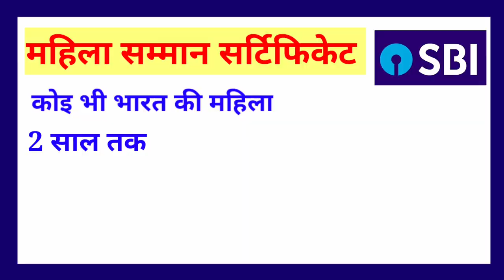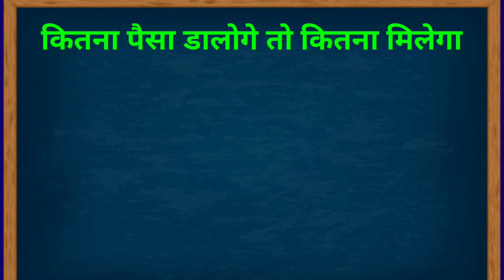🔥sbi की महिला ओ के लिए बढ़िया स्कीम🔥sbi best mahila bachat scheme|sbi best investment scheme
hi friend this video we have to discuss about SBI mahila Samman bachat Patra Yojana it is a very useful Yojana